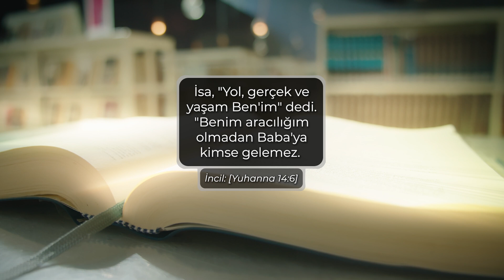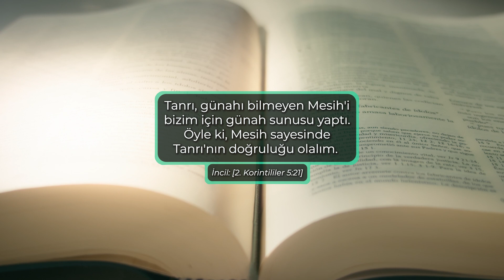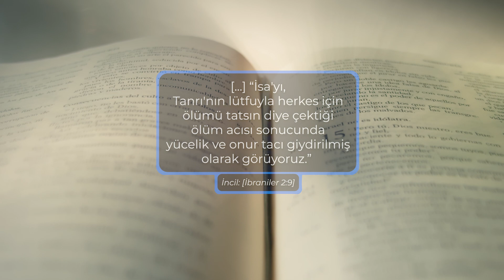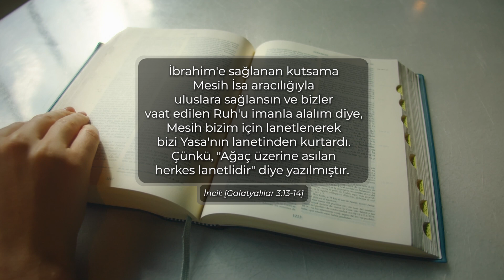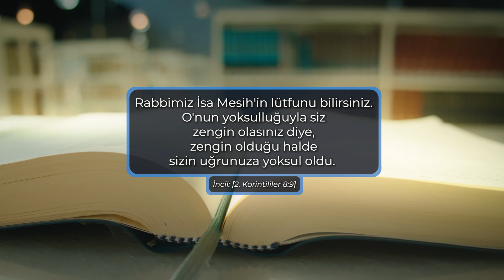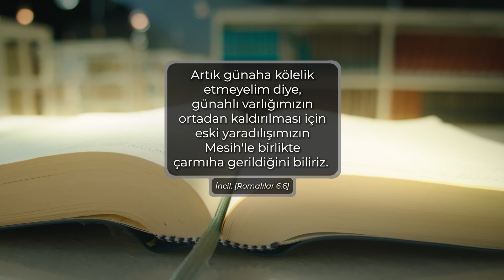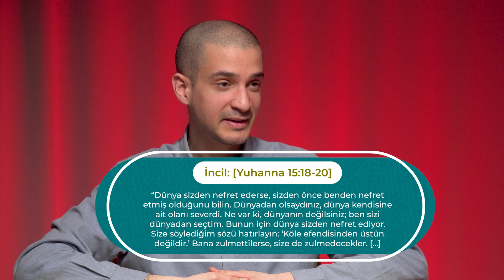Haçın Gücü Nedir? - Ruhsal Dünyadaki Savaş - Pastör Cengiz - Kanal Hayat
Bu yaşamdaki ruhsal savaşı anlamak için önce bir  savaşta olduğumuzu kabul etmeliyiz. Savaşlar büyük resmin küçük bileşenlerini oluşturur. Tanım gereği savaşlar, iki kişi arasında, gruplar arasında, ordular arasında çatışmayı içerir. İnsanlar olarak da  her gün bir tür bir ruhsal savaş içerisindeyiz.

Savaşta, savaşlar farklı cephelerde, farklı nedenlerle ve değişen yoğunluk derecelerinde yapılır. Aynı şey ruhsal savaşta da geçerlidir. Saldırganı fiziksel olarak göremesek de ruhsal savaşlarımız gerçektir. Bu yüzden bu programımızda ruhsal savaşlarımız hakkında siz değerli izleyicilerimize Tanrı sözü olan İncil ile Hristiyanlık bakış açısıyla yardımcı olmak niyetindeyiz.

Sizde bu konusunda farkındalık oluşturacağına inanarak izleyerek, takipte kalarak ve paylaşarak bereket alabilirsiniz sevgiler.